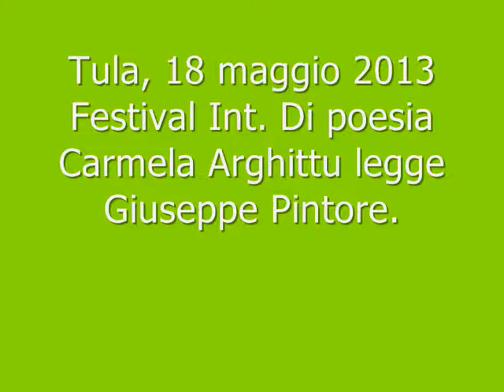"Carmela Arghittu,legge Giuseppe Pintore"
A Tula,in occasione del festival Internazionale di poesia,una splendida Carmela Arghittu legge una poesia di Giuseppe Pintore.